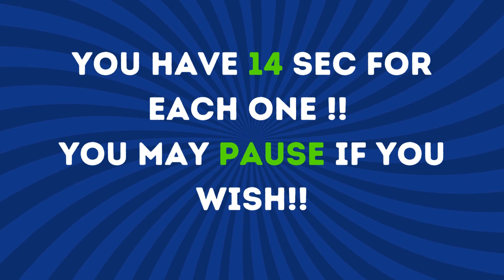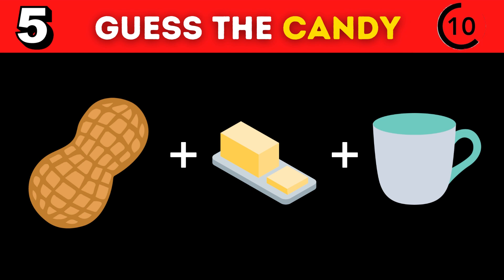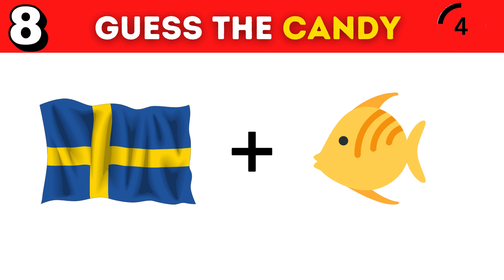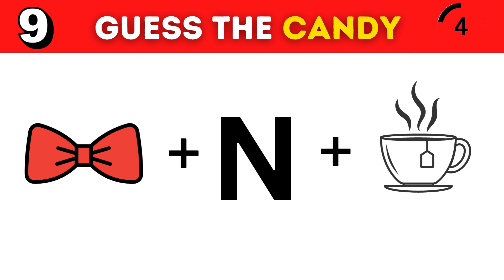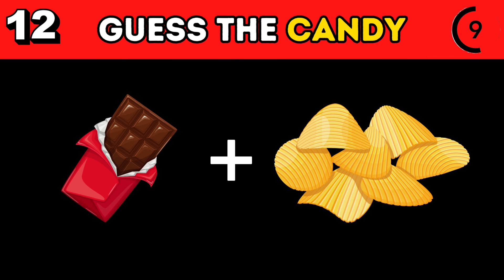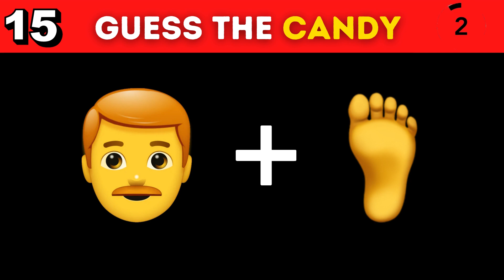Guess The Candy By Emoji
In this fun and exciting video, Guess The Candy By Emoji we challenge our viewers to guess the name of different candies just by looking at their corresponding emojis. From classic favorites to new and trendy treats, we've got a variety of candies to test your knowledge and taste buds. Join us as we put our candy expertise to the test and see if you can guess them all! So, grab your favorite sweets and get ready for a fun-filled guessing game that's sure to satisfy your sweet tooth.